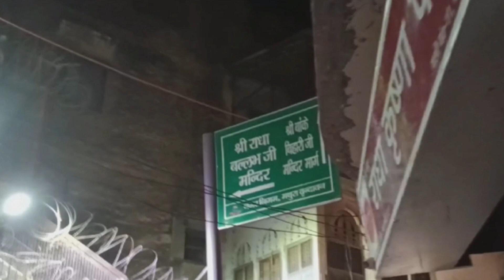श्री बांके बिहारी🙏 हरिदास जी 🙏 के बहुत ही सुंदर दर्शन 🥰 7/4/2023